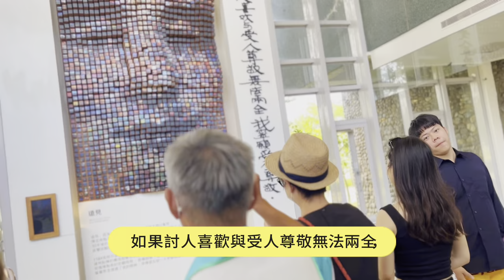宜蘭3日遊『美麗的蘭陽平原』心領療癒＋色彩童真之旅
🌾景點路線：🌾
🦌 張美阿嬤農場 ➜🐤 幾米主題廣場➜🦆 紅樓中式餐廳（櫻桃烤鴨） ➜🔥 水火同源 ➜ 嘉冬大橋（東山河） ➜ 林業文化園區 ➜ 正常鮮肉湯包 🚶‍♂️羅東紅豆湯圓 🚶‍♂️北門蒜味肉羹 ➜